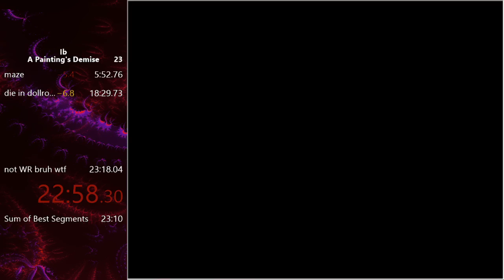Ib | A Painting's Demise | 23:07 | Current WR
Made many mistakes, but oh well